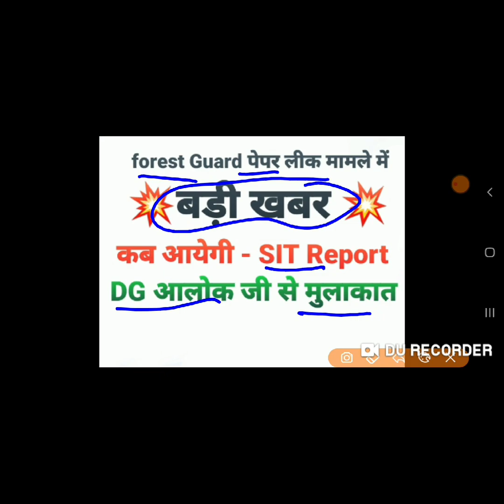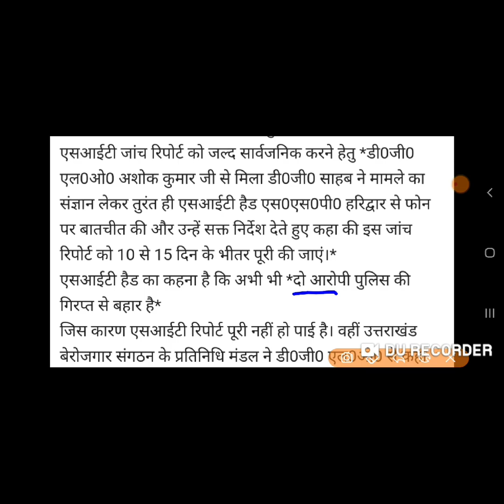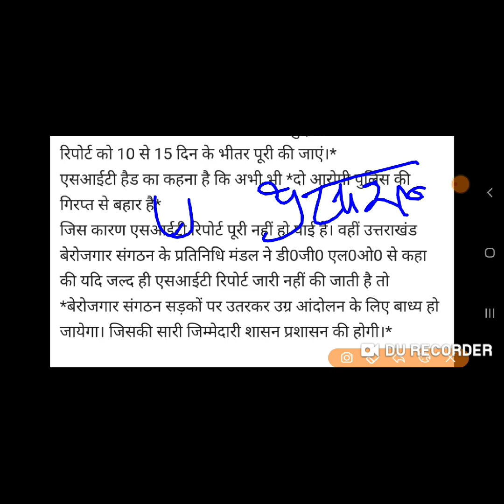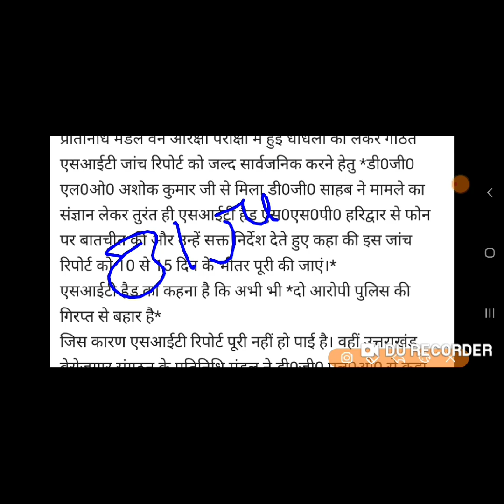फॉरेस्ट गॉर्ड पेपर लीक मामले में बड़ी खबर | कब आयेगी SIT रिपोर्ट | DG अशोक जी के साथ मुलाकात | LIVE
Uttarakhand online Course Demo video- 1

Uttarakhand online Course Demo video- 2

सहायक 746 पद, VDO , # VPDO, UK_POLICE, बंदीरक्षक, UK_S.I, Uk_Lower_Pcs आदि..
. सभी UKSSSC, UKPSC Exams हेतु Uttarakhand का Complete कोर्स ।
 जानिए क्या क्या मिलेगा इस कोर्स में जरूर देखें वीडियो
उत्तराखंड  online कोर्स संबंधित अन्य जानकारियां व Demo Class  हेतु।।
 आप हमें संपर्क कर सकते हैं
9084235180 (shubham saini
whtap ग्रुप से जुडने के लिए